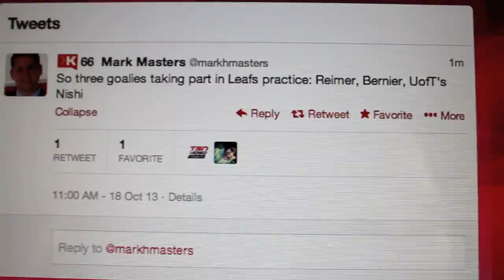LFR7 - Game 8 - Bernier Blooper - Car 3, Tor 2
Of course the Leafs, right? Of course.